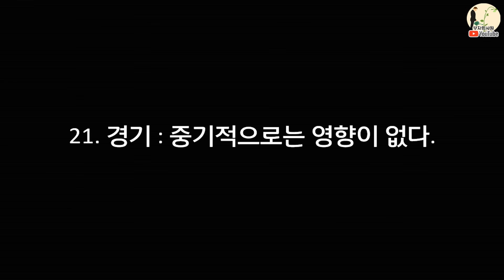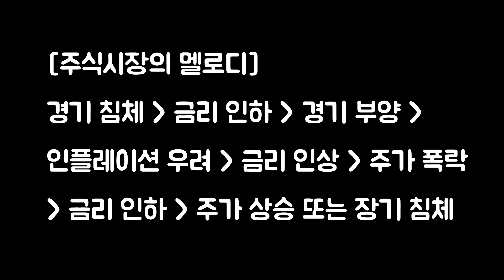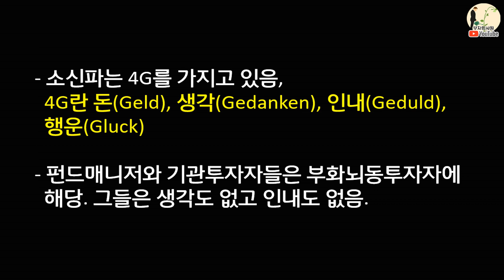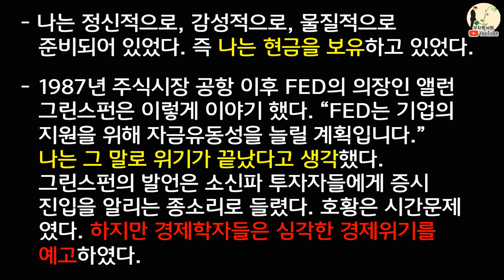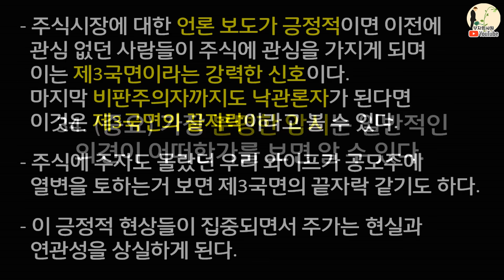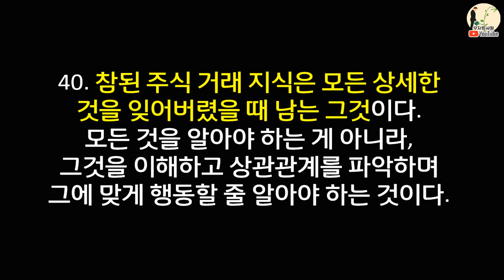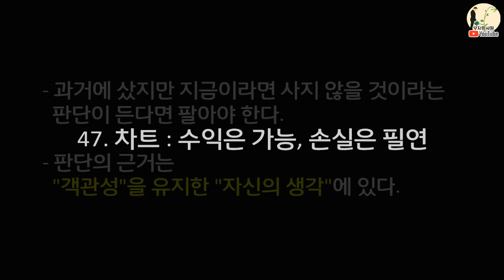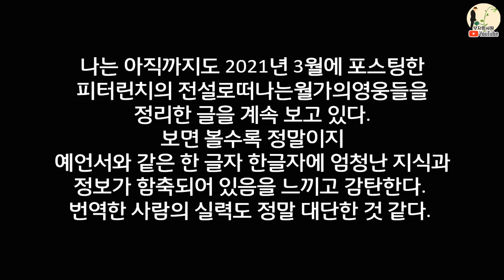주식초보 주린이를 위한 1 Tier 추천 도서 완벽 정리, 한권으로 주식투자 공부 끝! 코스톨라니의달걀, 금리, 생각, 인플레이션 완벽 정복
코로나 상황은 20년 전에 이미 예견되었다. 주식시장의 영원불변의 원칙을 이 책 한 권으로 끝내세요. 현재 가치투자자들에게 많은 영향력을 끼친 앙드레 코스톨라니의 돈 뜨겁게 사랑하고 차갑게 다루어라.
1시간이 넘는 영상이지만 꼭 여러번 돌려보시는 것을 추천드립니다.
주식시장의 지혜와 혜안을 배우게 될 것입니다.

2:30 시작
13:30 공급과 수요의 법칙
14:03 앙드레의 신조-주식시장 멜로디의 핵심
16:10 주식시장을 결정하는 장기적 멜로디
16:42 중기적 멜로디!
20:15 경기(중기적으로는 영향x)
21:22 인플레이션에 대항하는 싸움은 해로울뿐
24:05 ☆☆☆금리: 주식시장에 직접영향☆☆☆
33:00 ☆☆☆코스톨라니의 달걀☆☆☆
39:04 ☆☆☆성공전략은 남들과 반대로 하는 것☆☆☆
40:28 ☆거래량은 많은 것을 암시한다☆
- 승욱님 감사합니다 ^^ -